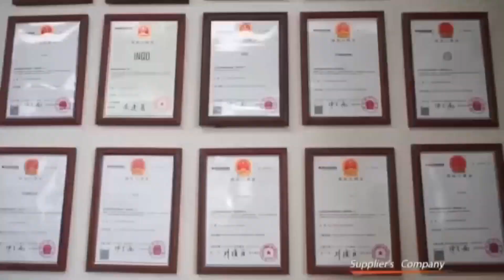Professional casting drain cover manufacturer (for commercial clients) Ductile Iron Manhole Cover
✅More than 20 years trading experience，professional after-sales service.
✅Can  design drawing and mould according to  client  request ,details with lock and hinge .
✅quality certificate ISO9001 CE，The products meet international quality standards.
✅Professional factory mechanized production，Delivery time is fast.
Manhole Cover Ductile Iron Manhole Cover Cast Iron Manhole Cover Casting Manhole Cover En124 Ductile Iron Manhole Cover